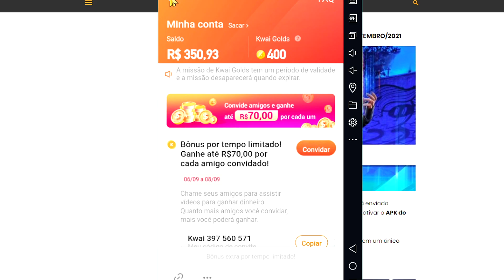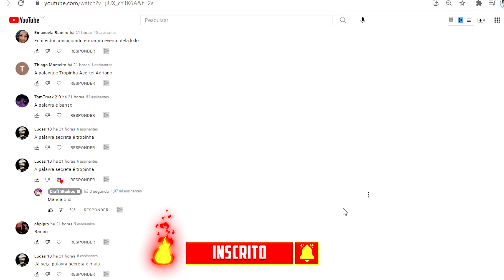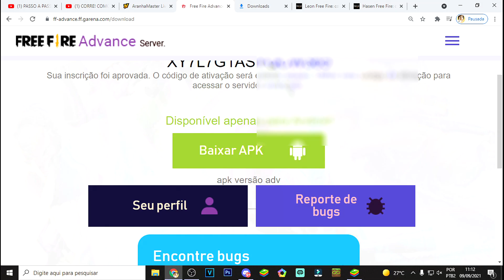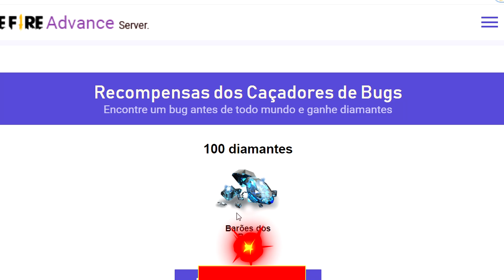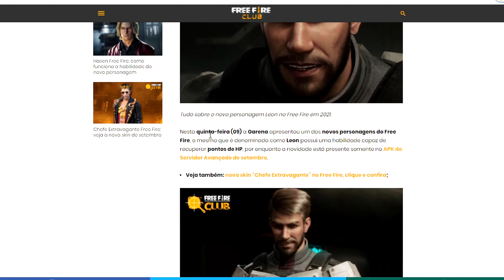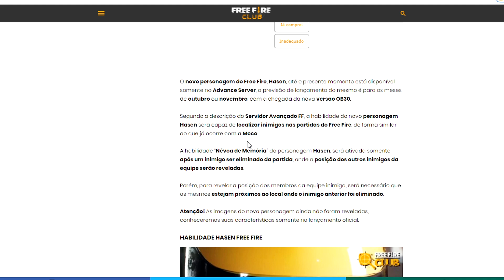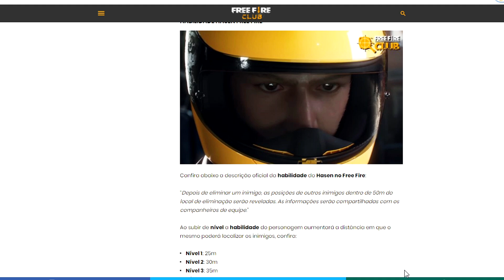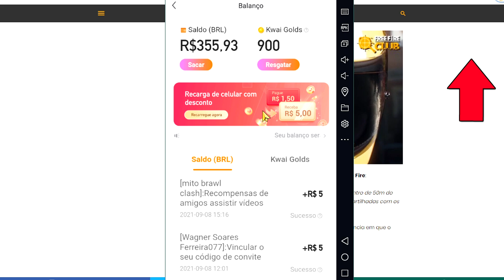PASSO A PASSO PARA ENTRAR NO SERVIDOR AVANÇADO! (COMO ENTRAR) - CODIGO INVALIDO SERVIDOR AVANÇADO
Nesse vídeo eu mostro como entrar no servidor avançado e explico sobre o código invalido do servidor avançado!

Free Fire
Free Fire Battlegrounds